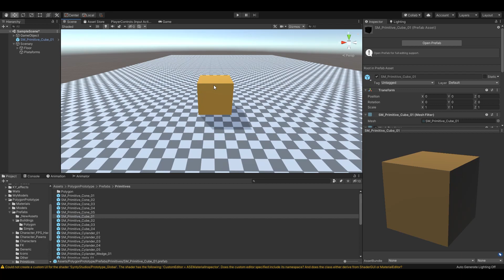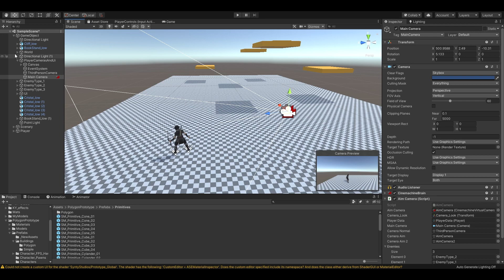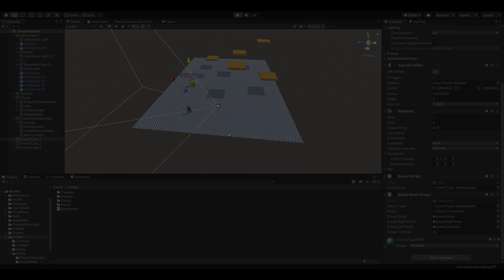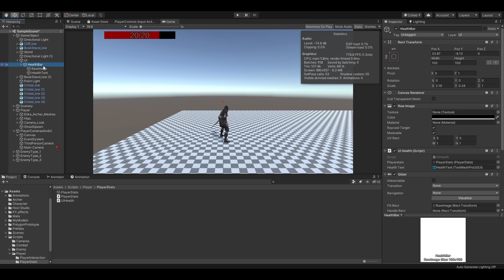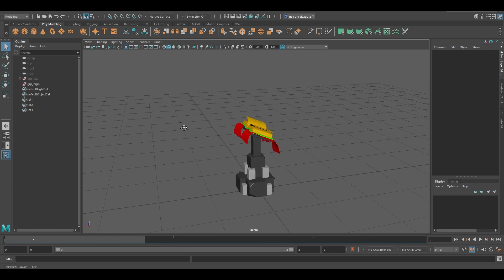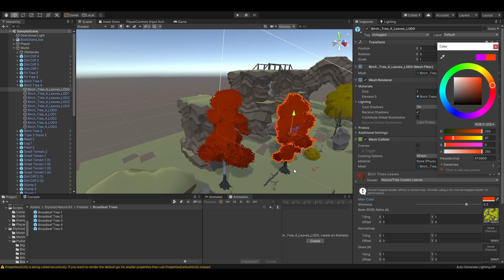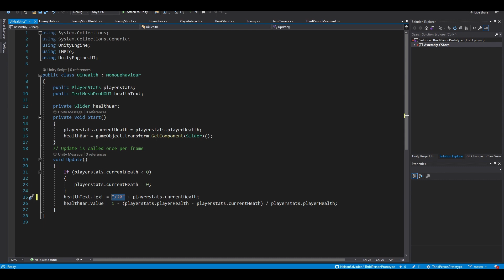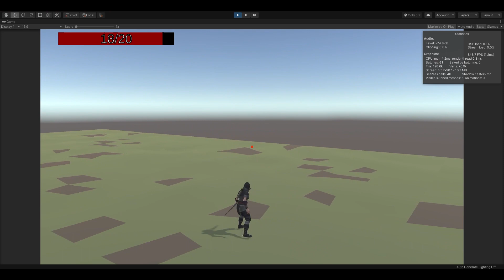Devlog#1 - Combat Plataformer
Hi, me and my colleagues are developing a combat platform for a university project, I am counting on making at least 3 devlogs.